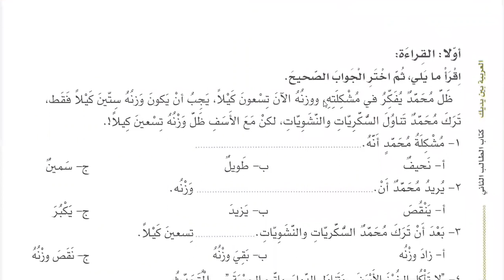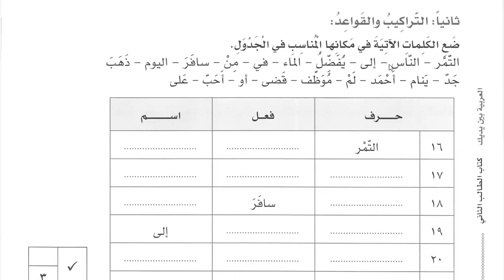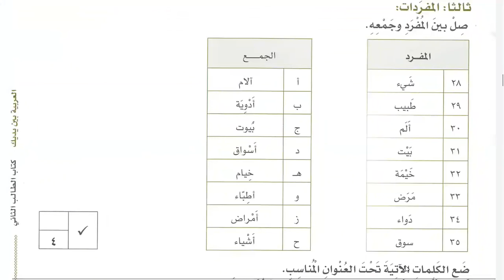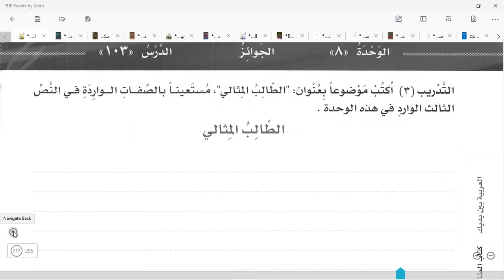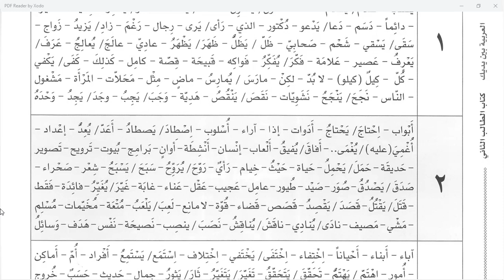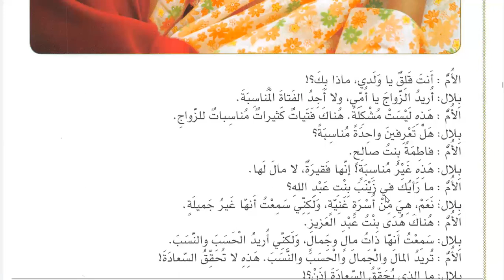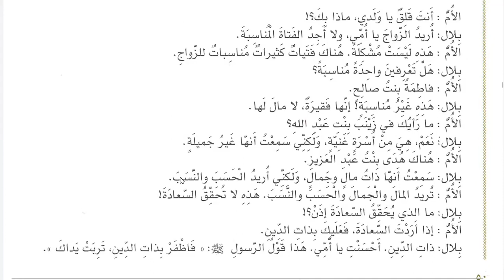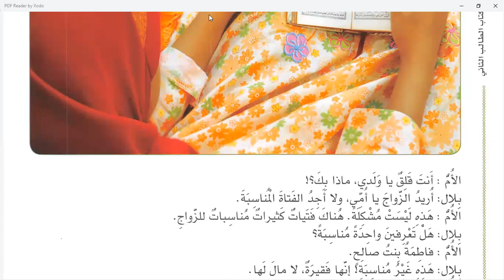Class 164 | Al Arabiyyahtu Bayna Yadayk Book 2 Part 1 in English Question Paper| Learn Arabic Online